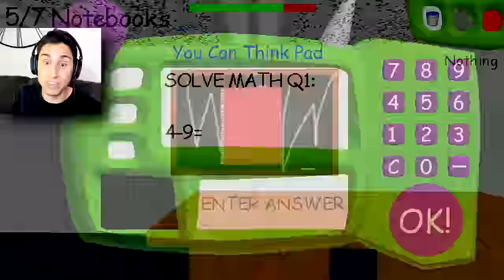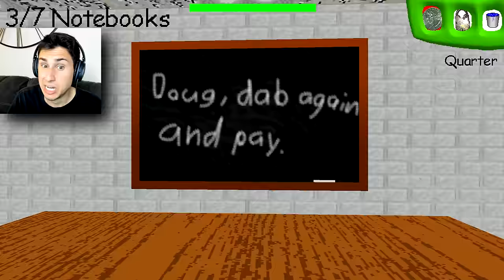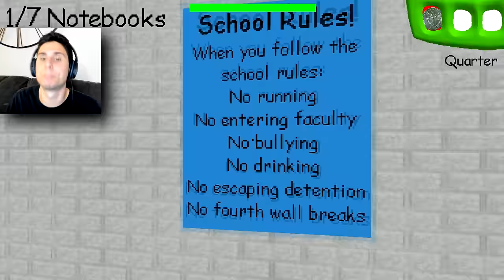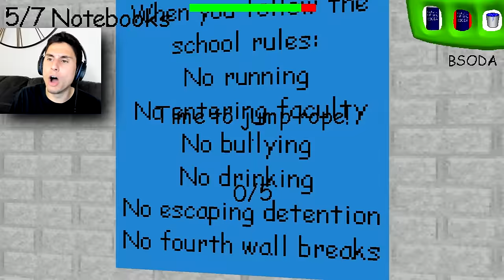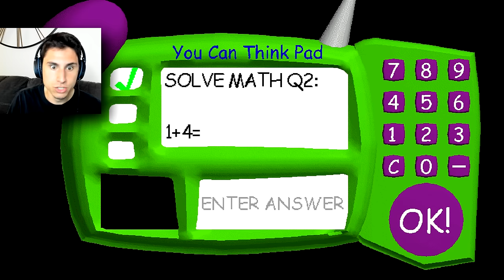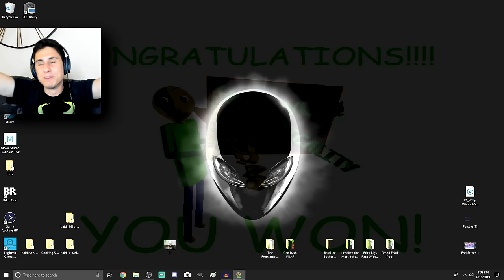BALDI CHASED ME WITH AN ICE BUCKET! | Baldi's Basics Ice Bucket Challenge | Baldi's Basics Mod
BALDI CHASED ME WITH AN ICE BUCKET | Baldi's Basics Ice Bucket Challenge | New Baldi's Basics Mod | Today The Frustrated Gamer is back with a new baldi's basics mod! This Baldi mod is called Baldi's Basics Ice Bucket Challenge Edition! Make sure you collect all 7 notebooks and avoid ice bucket baldi or he will dump a bucket of ice on you! See if I can finally beat baldi's basics in education and learning ice bucket challenge edition or will I leave cold and wet! Let's Play Baldi's Basics Ice Bucket Challenge Edition with The Frustrated Gamer!

► Below is a link to the new Baldi's Basics mod where BALDI CHASED ME WITH AN ICE BUCKET!: